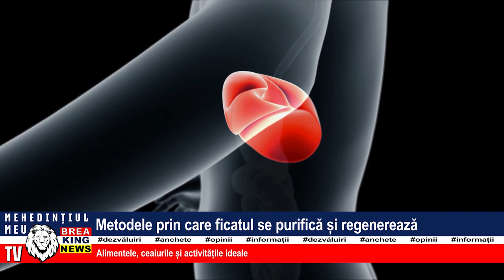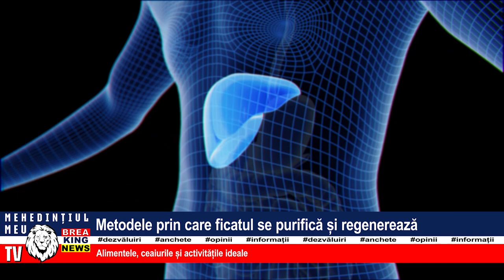METODELE PRIN CARE FICATUL SE PURIFICĂ ȘI REGENEREAZĂ